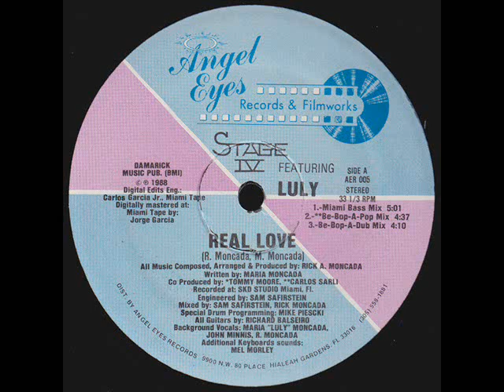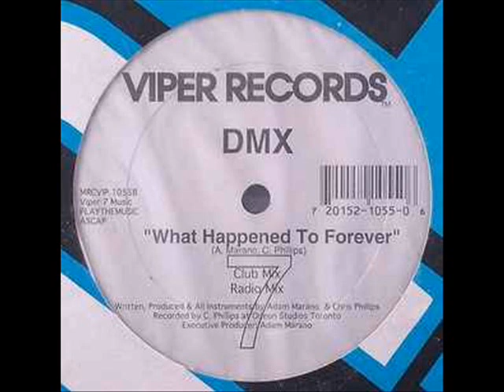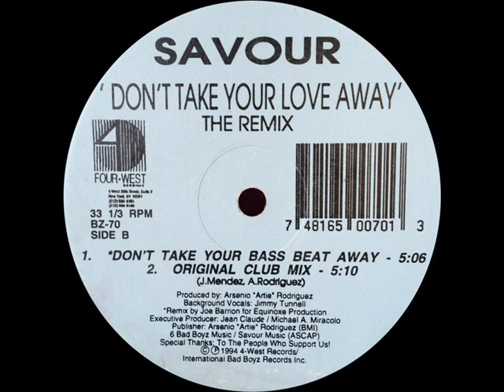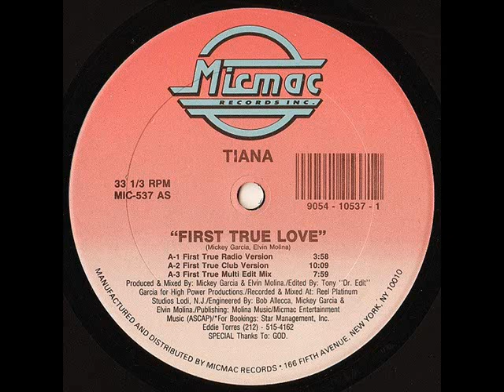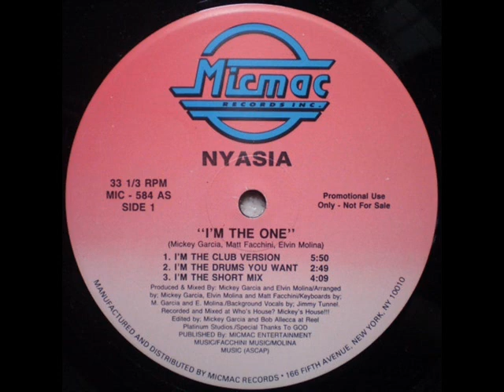DENILSON DJ BAU DO VINIL FREESTYLE VOL 02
DENILSON DJ TIME OLD SCHOOL EQUIPES EMBALLUS & MIX BOX